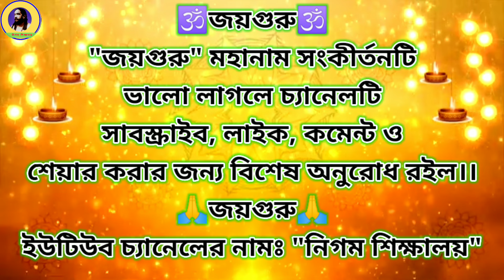"জয়গুরু"-মহানাম মাহাত্ম্য কীর্ত্তনম্।। Jayguru Mahanam Mahatta Kirtanam( জয়গুরু জয়গুরু জয়গুরু) জয়।।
"জয়গুরু" মহানাম মাহাত্ম্য কীর্ত্তনম্।। Jayguru Mahanam Mahatta Kirtanam. Jayguru Jayguru Jayguru Jay. জয়গুরু জয়গুরু জয়গুরু জয়।।

জয়গুরু মহানাম মাহাত্ম্য সংকীর্তনম্।।Jayguru mahanam.

জয়গুরু জয়গুরু জয়।।Jayguru Jayguru Jayguru Jay mahanam part 1.

Jayguru Jayguru Jayguru Jay
Jayamaa Jayamaa Jayamaa Jay

Sri Sri Thakur Nigamananda Paramahangsadeva Ekjon Sadguru. Tini pratham "Jayguru"-mahanam eai dharay niye esechhen. Tai tini "Jaiguru"-pratham udgatha. Taito tahar asshrita shisya-bhaktagon "Jayguru"-mahanam kirtan karen.

Eai Jayguru mahanam sakal sampradayer janya grahanyogya o samadarionio. Ejanya Jayguru nam sakal sampradaygrajjya. R e janya 'Jayguru' procher o prosar din din uttorottar briddhi paschhe.

Tai moner anande bali "Jayguru -Jayguru -Jaiguru -Jai" Kenona Jayguru bolile je sakal gurur jay deya hoy. Tai e Jayguru mahanam er khubi guratta.

So, Asen Amra sakolei ek prane, ek mone, ek sure boli -

জয়গুরু মহানাম মাহাত্ম্য সংকীর্তনম্
জয়গুরু কীর্তন,
জয় গুরু সনাতন সম্প্রদায়ের মহানাম আরতি কীর্ত্তন,
জয়গুরু মহানাম,
একনাম কীর্তন,
এক নাম কীর্তন,
মহানাম আরতি কীর্ত্তন,
জয়গুরু সনাতন সম্প্রদায়,
জয়গুরু সনাতন,
অপূর্ব বিরাম কীর্তন জয়গুরু সনাতন সম্প্রদায়,
মধূরম জয়গুরু মহানাম কীর্তন,
জয়গুরু জয়গুরু মহানাম কীর্তন,
সমুধুর জয়গুরু মহানাম কীর্তন,
জয়গুরু মহানাম,
জয়গুরু সনাতন সম্প্রদায় ফরিদপুর,
জয়গুরু সম্প্রদায়,
জয়গুরু মহানাম সংকীর্তন,
জয়গুরু কীর্তন,
মহানাম কীর্ত্তন,
জয়গুরু মহানাম সংকীর্তন,
মধুর জয়গুরু মহানাম সংকীর্তন।।

🙏।।জয়গুরু জয়গুরু জয়গুরু জয়গুরু জয়।।🙏🙏।।জয়গুরু জয়গুরু জয়গুরু জয়গুরু জয়।।🙏🙏।।জয়গুরু জয়গুরু জয়গুরু জয়গুরু জয়।🙏।🙏।।জয়গুরু জয়গুরু জয়গুরু জয়গুরু জয়।।🙏

🙏।।জয়গুরু জয়গুরু জয়গুরু জয়গুরু জয়।।🙏🙏।।জয়গুরু জয়গুরু জয়গুরু জয়গুরু জয়।।🙏

Please Subscribe_Share_Comment.

Jayguru
Jaymaa